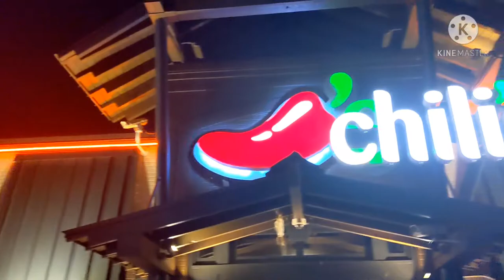Chili's grill & bar restaurant || New Jersey || Mitas blog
Chili's grill & Bar is an American casual dining restaurant chain. The company was founded by Larry Lavine in Texas in 1975 and is currently owned and operated by Brinker international.

🧧✔✔Chili's grill & bar restaurant in New Jersey || Mitas blog